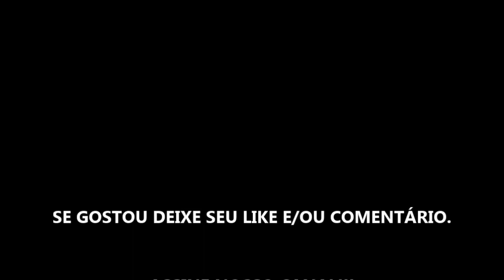RESIDENT EVIL ZERO - DETONADO - PARTE 41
DETONADO SEM COMENTÁRIOS - GAMEPLAY DO JOGO NA VERSÃO REMASTERIZADA DO XBOX ONE!!!